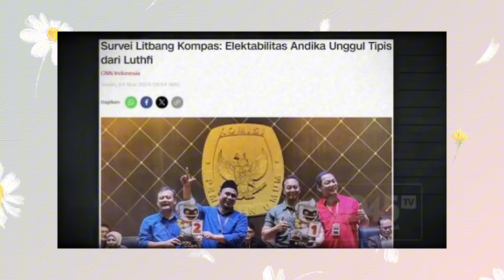DENNY SIREGAR : PRABOWO DAN JOKOWI PAKAI ANCAM UNTUK MENANGKAN AHMAD LUTHFI DI JATENG ‼️